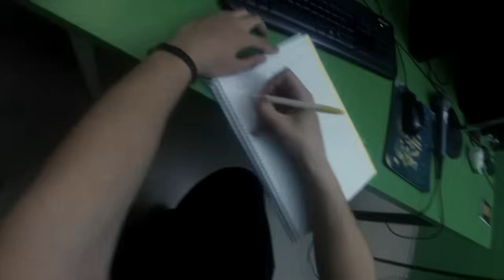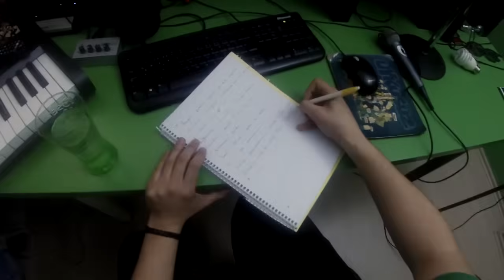Anıl Piyancı - Bi Duman HipHop (Official Video)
İTunes'tan şarkıyı satın alabilirsiniz !

Altyapı :Onur Kağan
Görüntü Yönetmeni:Berk Polat
Yönetmen:Anıl Piyancı

Sözler
(Nakarat 2x)
Hiç bi sonuç yok hayatım boyunca
Hiç bi şey dilediğim gibi gitmez yolunda
Bu müzik bana iyi gelen tek şey
O yüzden bi duman hiphop her gün gerek solumam

Bugün pekte
Keyfim yerinde sayılmaz oturdum stüdyoda
Kafamı soracak olursan düşük oda
Yanımda mikrofon elimde kalem
Karalamam gerek biraz hava girsin odaya pencereyi aralamam gerek

Sağol tatlım  yeter bu kadar
Bi bardak su da getirirsen olur on numara
Şimdi yazabilirim kafada boldur aga
Dizerim kafiye giriş oldu tamam

O zaman tam gaz devam
Bazen rap yaparak koşu gibi atcan depar
Bana yetişmen için arada kaç cadde var
Yani tur bindiren Piyancı'ya panter de lan

İstediğinden daha fazla var bende tarz
Bahçemde grafitti yapar bazende Panz
Al sen tag at duvara yaz Yeşil Oda team
Savaşı boş koy burada yeni moda Peace

(Köprü x2)
Şimdi keyfim yerine geldi
Umrum değil bana delimi dersin
Dünya dönüyor
Ne kadar ileri sansanda geri gidersin

(Nakarat x2)
Hiç bir şey dilediğim gibi gitmez yolunda
O yüzden bi duman hiphop hergün gerek solumam

Yani kısacası yazarım sıkılınca ben
Yada mutluyken işlerim tıkırında iken
Bazen hüzünlüyken bazen gergin olunca
Bazen üzülürken bazen derdin olunca geldi koluma

Girdi ilham ilişkimiz uzun soluklu
Ciddi düşünüyoruz bakınız huzur doluyum
Tabi yılların getirdiği bi karşılıklı saygı
Kopamayız artık ateş aşkımızı sardı

Söyle bugün neyden bahsedelim başka
Rihanna'nın klibini aç gelelim aşka
Belki ne biliyosun bi gün  dans ederiz marsta
Karşıma geç chris seni  mars edeyim aslan

Tavlada tabi ki dansta değil
Ülkemin de Ezeli var  homie rasta beyin
3 gün olan ömrümü tüketti kanka zehir
Uzakta arama hiphopu burada Fasta değil